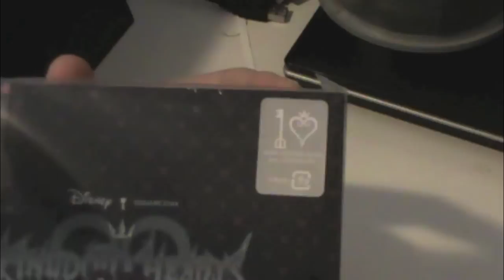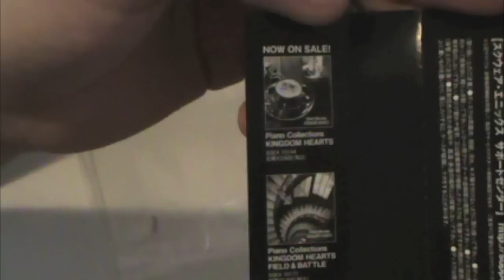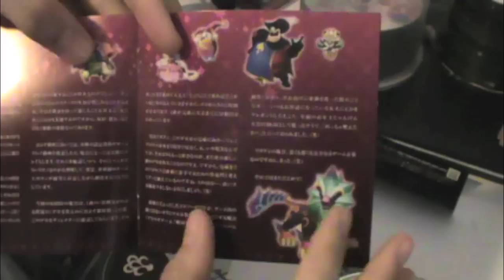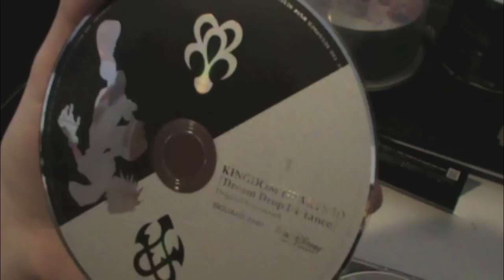Kingdom Hearts 3D Dream Drop Distance Soundtrack Unboxing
Finally Its here!!! This is where i got it.